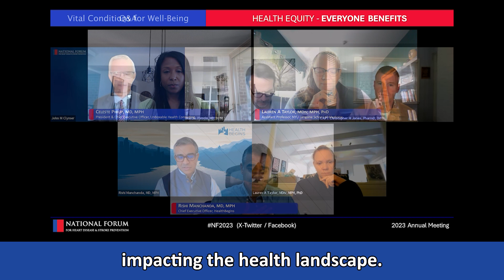About the National Forum